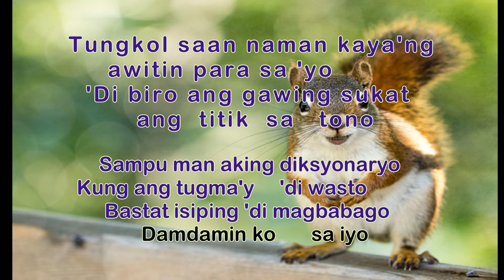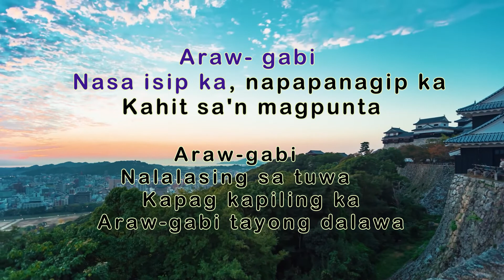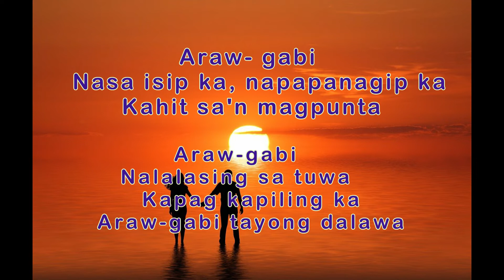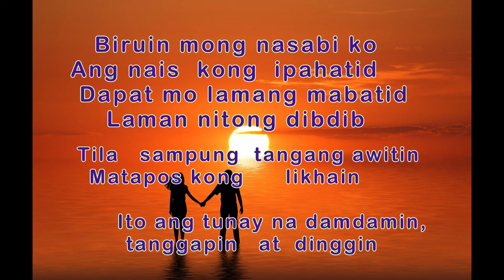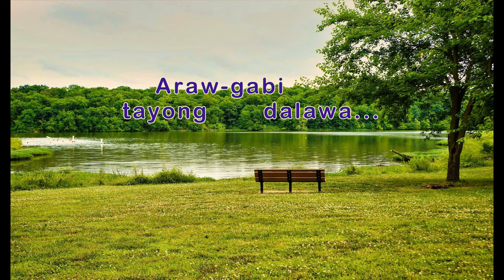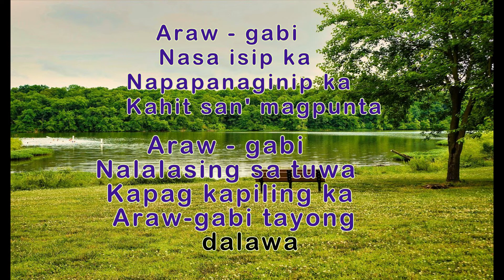Araw Gabi karaoke/Gigi de Lana Version